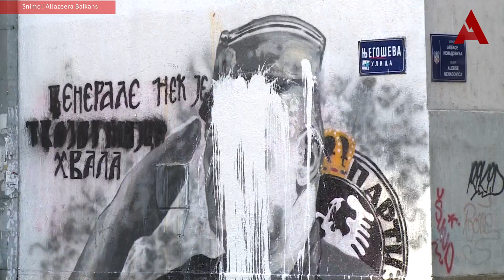Polivanje murala Ratka Mladića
Snimci: Al Jazeera Balkans
Produkcija: A1tv.net